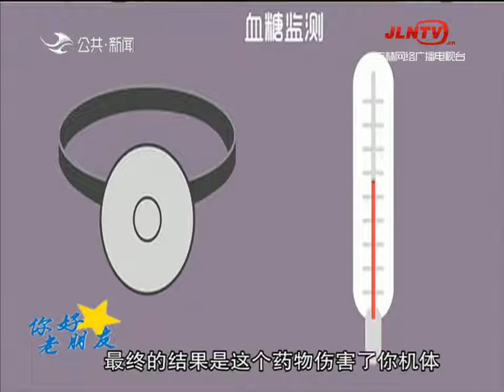你好老朋友 20210529：舞蹈队队长孙丽